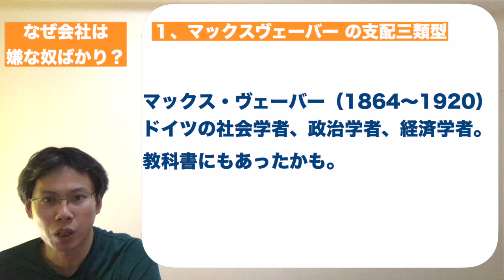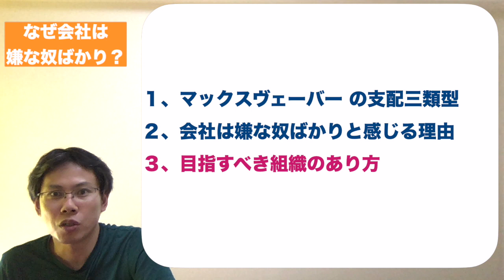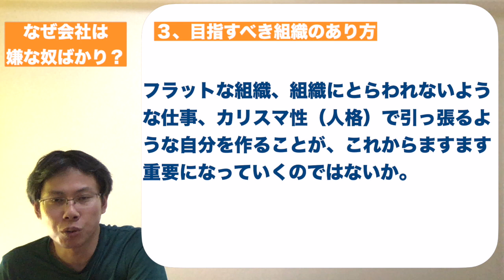なぜ会社は嫌な奴ばかりなのか？マックスヴェーバーの支配三類型から考える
銀行員として12年勤務した後起業。
信念の見つけ方・リベラルアーツ・リーダーシップを軸に、人生を変えるコーチングを展開中。
幸福感を持って自分の人生を生きるための情報発信をしています。
大変化の時代に、自分らしく生きるためには絶対に欠かせないのが信念という軸です。
「信念なくして、幸福も成功もない」、Youtubeでは以下のような動画を中心に作っています。

✔自分の信念を見つけるための考え方
✔自分の信念を強化するために不可欠なリベラル・アーツ
✔実体験を交えた人生・仕事の悩みへの向き合い方

‹今回の動画›

会社の同僚、先輩、上司は、なぜか嫌な奴ばかりだと感じていませんか？
地域や趣味で会う人たちはいい人たちなのに、会社には嫌な奴ばかりいる。。

同じように感じている人は少なくないと思います。

仕事をする場所だから仕方ないと諦めつつ、転職の機会を伺っている人もいるかもしれません。

今回は、マックスヴェーバーが唱えた支配三類型を参考にしながら、会社は嫌な奴ばかりになる理由と、もっとよい組織になるために目指すべき方向を考えます。

一般的に言われていることとは、かなり異なる主張内容になりますが、こんな考え方もあるかもという参考になればと思います。

１、マックスヴェーバー の支配三類型
２、会社は嫌な奴ばかりと感じる理由
３、目指すべき組織のあり方